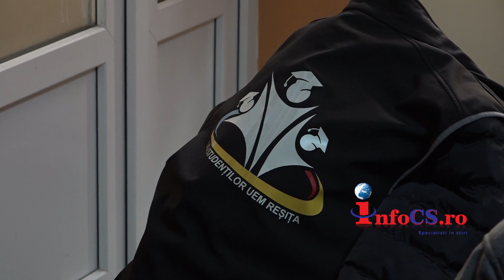Implica-te si tu! Donează sânge și dăruieste viața – Tinerii din Resita sunt primii!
,,Banatul dăruiește viață”, astfel se intitulează campania de donare de sânge se se desfășoară la Reșița în aceste zile. Locuitorii Reșiței sunt chemați să doneze sânge și astfel să îşi ajute semenii. Astăzi a avut loc prima zi a campaniei de donare de sânge „Banatul dăruiește viață”, inițiată de tinerii voluntari de la ATOR Banatul de munte. Aflată la cea de-a treia ediție campania îşi dorește să vină în sprijinul celor care au nevoie de sânge. Campania se derulează pe parcursul a 2 zile 25-26 noiembrie, iar mâine sunt așteptați să se alăture campaniei și alți locuitori ai municipiului Reșița. Citeste tu mai departe aici